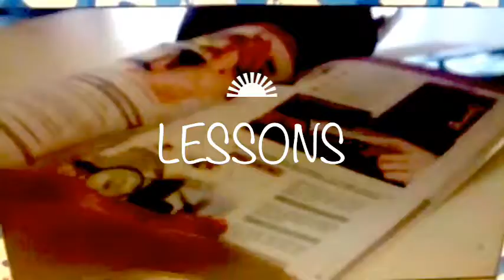HK ALOHA by Circle, Jessie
EF TORQUAY 2014